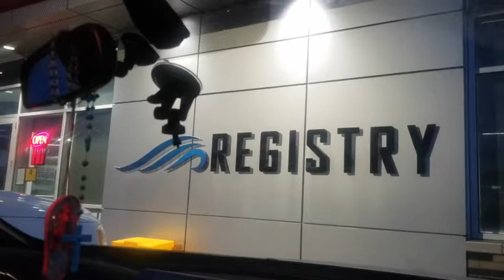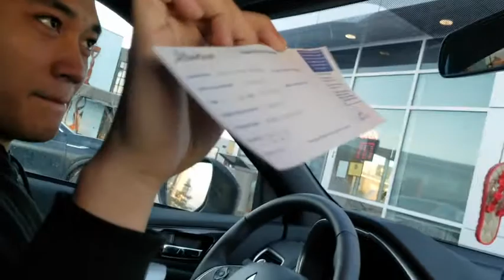Congratulations AJ... You are going to drive all over Canada Soon!!!!!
AJ  was so happy for passing his Road Test
VLOG #7